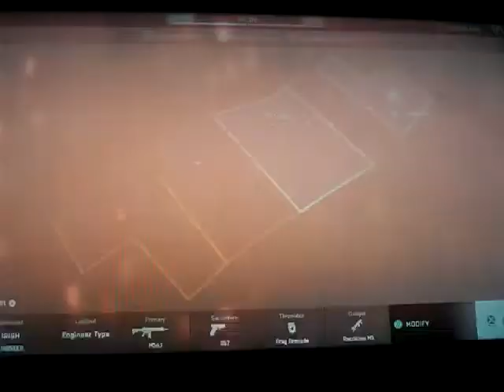Battlefield 2042 gameplay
Weapons: M5A3, G57

Enemies: Russian Soldiers

Console: Ps5